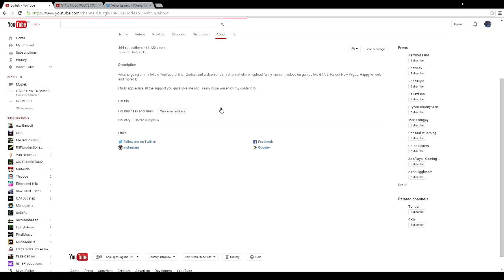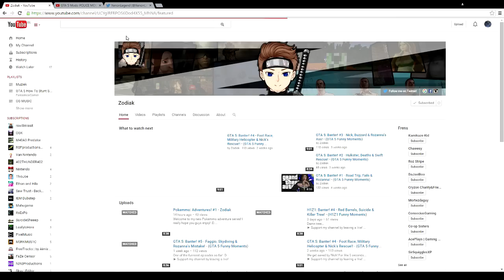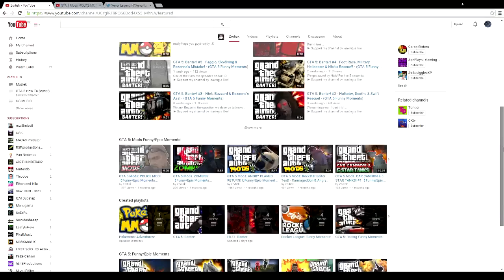Shouting Out UnderRated YouTubers - YouTubers Spotlight!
Zodiak's Channel above^
Zodiak's Twitter:

Cheap PC games?

→ Apply now for a SWEET partnership with Freedom!